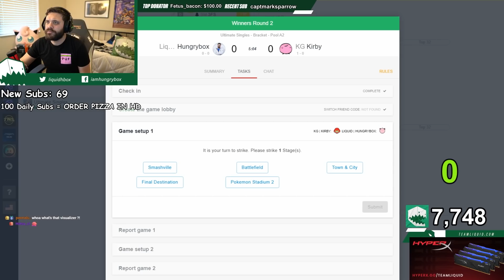BEEFY SAMUS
Liquid Hungrybox faces his greatest challenge yet... SAMUS! Well, not just any Samus. They say once you hit 120 stars in Super Smash Bros. Ultimate, that Samus from Metroit will gain 40 more units of weight in Smash which increases her survivability. This is one Elite Smash even Hbox will have trouble with!